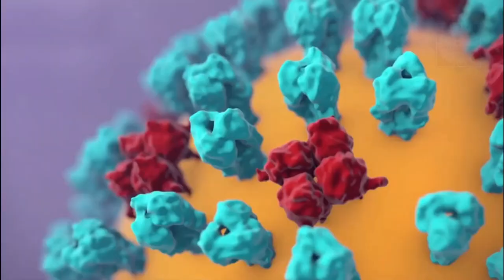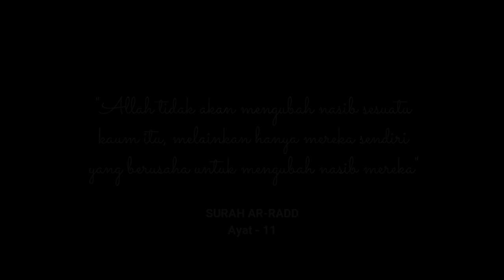DOA PALING SEDIH COVID-19 CEPAT BERAKHIR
Mari bersama kita mengaamiinka doa ini agar segera berakhir Rantaian COVID-19 ini. Share sebanyaknya agar lebih ramai yang mengaamiinkanya. aamiin..